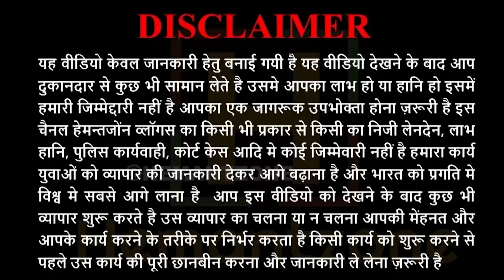जोधपुरी जयपुरी कॉटन कुर्ती Cotton Kurti 1000 Neck Design | Cotton Kurti Manufacturer In India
Hemantzone Vlogs Presents : जोधपुरी जयपुरी कॉटन कुर्ती Cotton Kurti 1000 Neck Design | Cotton Kurti Manufacturer In India

For Order :
SHOP NAME :SAI DHARA Nx
ADDRESS : 1st floor, plot no.12, soma kanji ni wadi, near INS Hospital, BRTS Canal Road, Khatodara, Surat, Gujarat-395002.